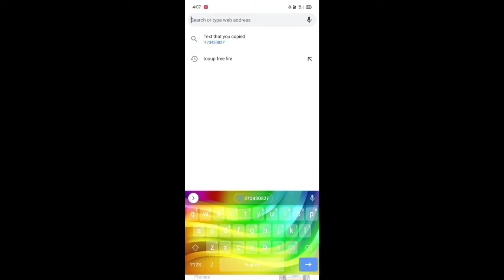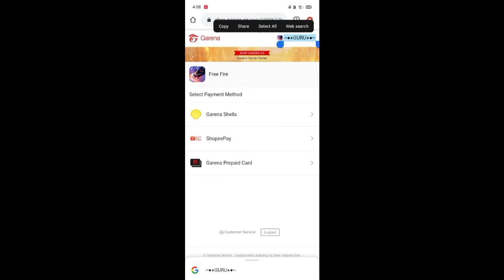how to copy free fire name || how to copy name in free fire / Free fire name copy kivaba korbo .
free fire new name style 2021